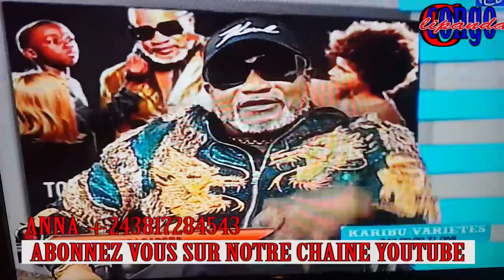KOFFI OLOMIDE FACE A MAMIE ILELA